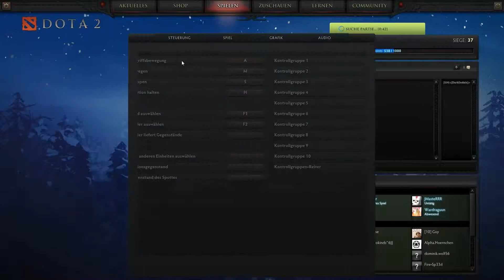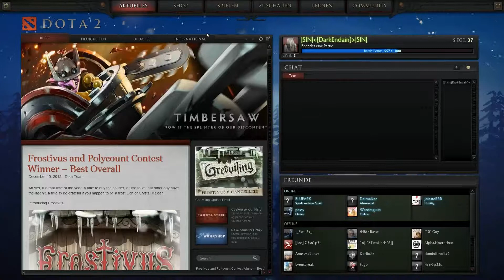Let's Play Dota 2 #1 - Jetzt gibt es auf die Fresse... für mich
Mein erstes Letsplay seit langem.
Weiter Videos Folgen leider doch erst zum 5. wegen Internet-Probleme